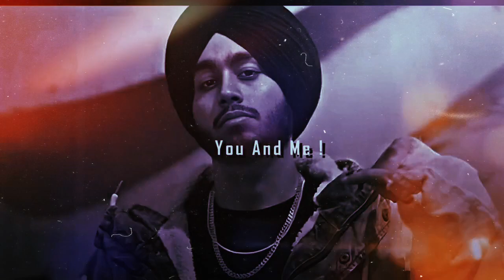You And Me! || Slowed & Reverb || SHUB